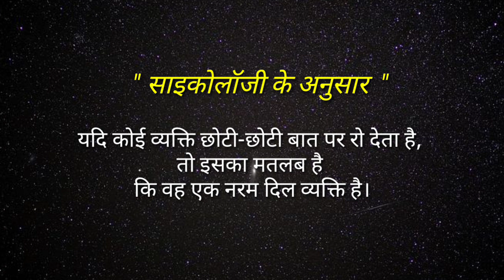सूर्य के प्रकाश में समय बिताने के लाभ। Psychology facts Hindi । U Gyan ।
Hello Friends,
         Welcome to all of you in My channel " U Gyan "

Your Queries-
1. सूर्य के प्रकाश में समय बिताने के लाभ।
2. Human psychology facts in hindi.
3. Psychology facts.
4. Awesome facts.
5. Human behaviour psychology in hindi.
6. ह्यूमन साइकोलॉजी।
7. रोचक facts.
8. साइकोलॉजी Facts in hindi.
9. Psychology of human behaviour.
10. Psychology kehti hai.
11. Psychology ke anusar.
12. Manovigyan ke anusar.
13. मनोवैज्ञानिक तथ्य।
14. Psychology in hindi.
15. Psychological tricks about love.
16. Interesting psychology facts shorts.
17. love psychology.
18. Short psychology facts in hindi.
19. Hindi psychological facts.
20. Human behaviour psychology facts.
21. Psychology facts about human nature.
22. Psychological baatein.
23. Psychological short video.
24. Psychological facts in hindi.
25. Psychology facts Hindi.